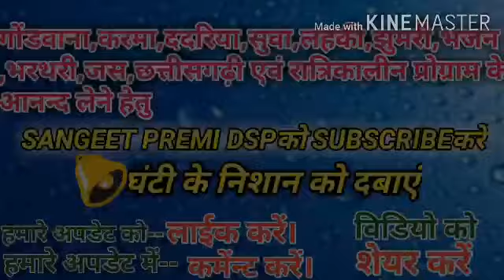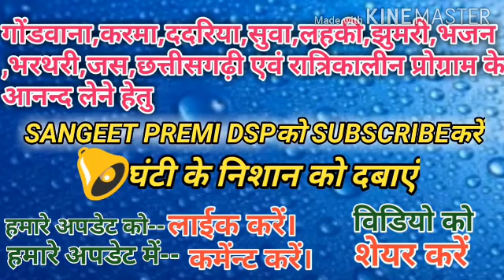New gondi geet/Song बावनगढ़ के देवी देवता ल केबन दिना बन्दो वो ।। नया गोंडवाना गीत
Singer-

Aditer-DhanSingh parte

Recording-sangeet premi dsp

Help- all stap(sangeet premi dsp)

दोस्तों आपको गाना कैसा लगा कमेंट करके जरूर बताइएगा और इसी तरह की पारंपरिक गाने सुनने के लिए हमारे इस चैनल को सब्सक्राइब करें और साथ में बैल आइकन को जरूर प्रेस करें।

 इस चैनल से गानों का आनंद उठाने के लिए नीचे दी गई लिंक पर क्लिक कर सकते हैं